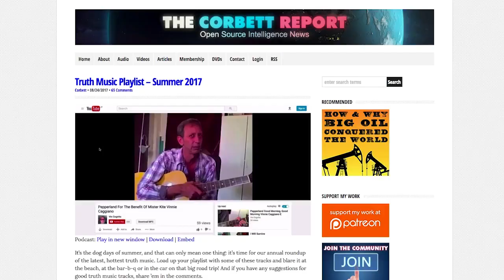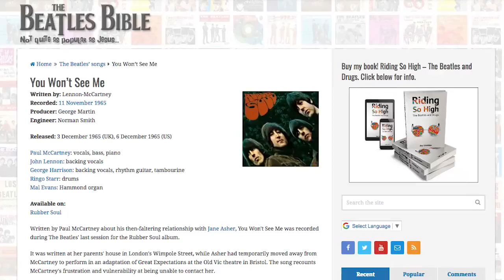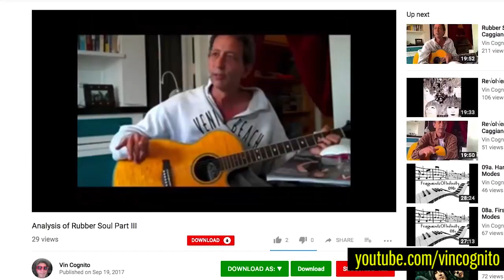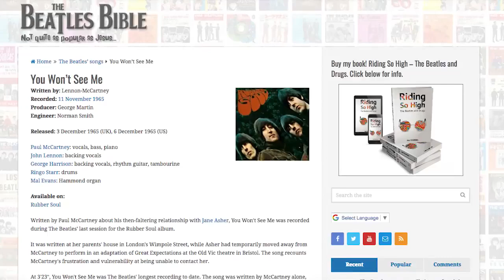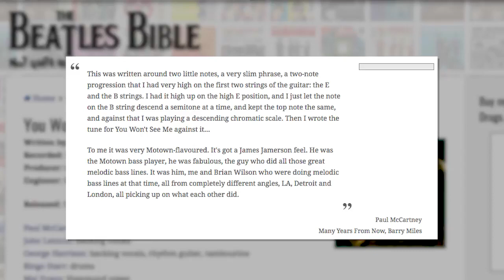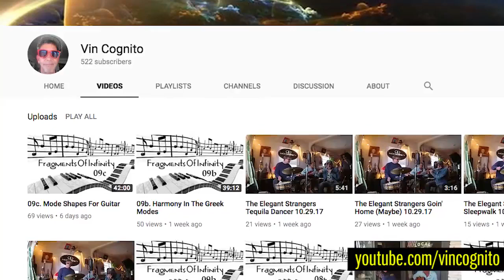The Rubber Soul Album: You Won't See Me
For whatever reason, I seem to have neglected posting this early video with James Corbett for his subscriber exclusive series. I just became aware of this because I needed a clip from this video for my Parallel/Relative Switch Music Theory Series. I looked on my channel and hadn't found it there, but luckily I had a copy on my hard drive. So here it is.